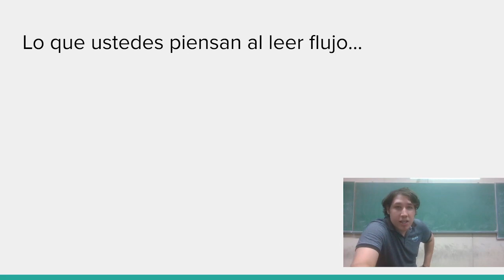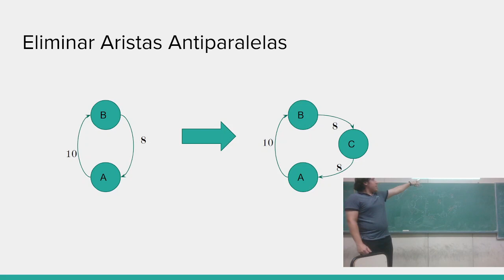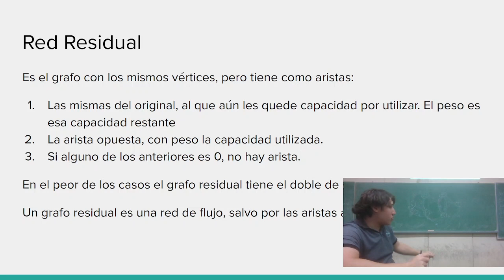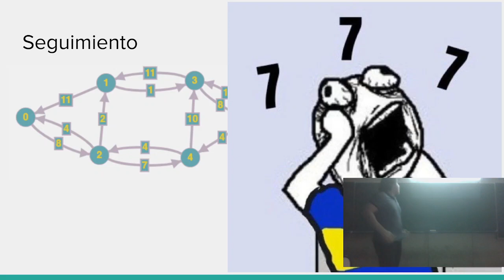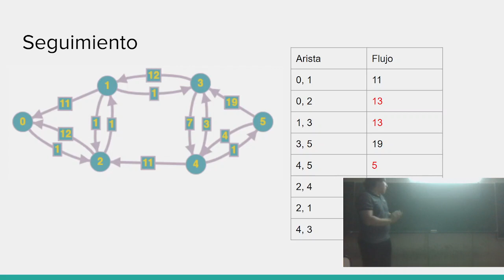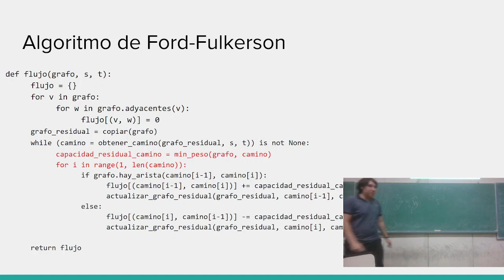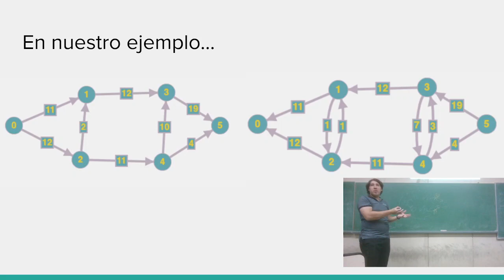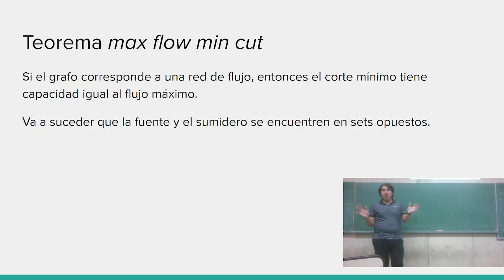2023-10-06 - TDA - Redes de Flujo y Ford-Fulkerson